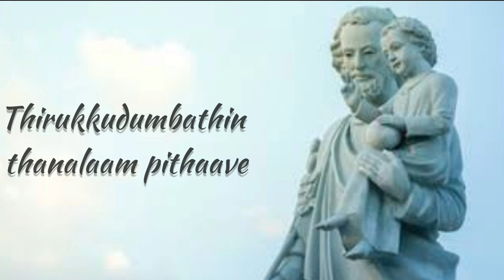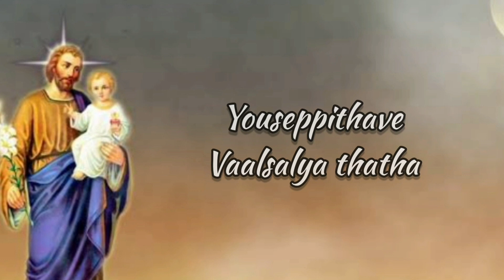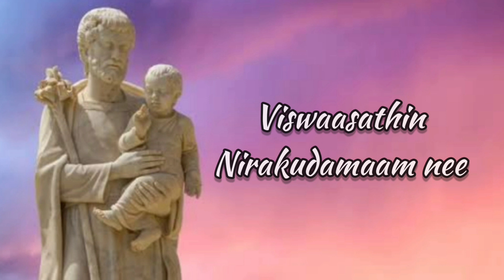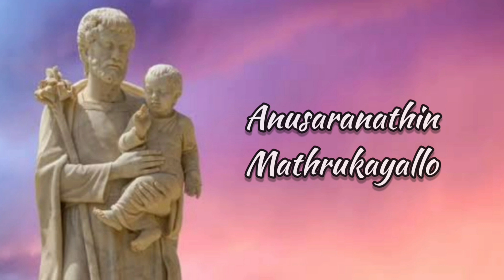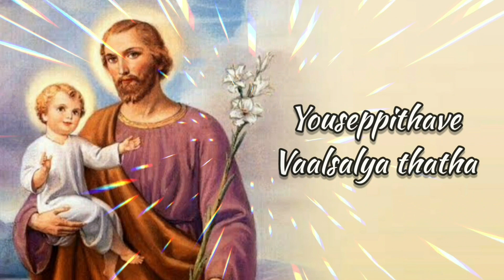Thirukkudumbathin.. | St Joseph's Song Malayalam | യൗസേപ്പിതാവിന്റെ ഗാനം| Ben E Mohan | Sony Ben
BEES MUSIC PRESENTATION
Song : Thirukkudumbathin
Lyrics : Sony Ben
Vocal : Ben E Mohan
Orchestration : Sunil Christudas
Vocal support : ANCY, Sigma
Recording and Mixing : Sunish S Anand
Studio : Bensun Creations, Trivandrum
Video : Ben E Mohan
yousep pithaavu
st.joseph's song in Malayalam